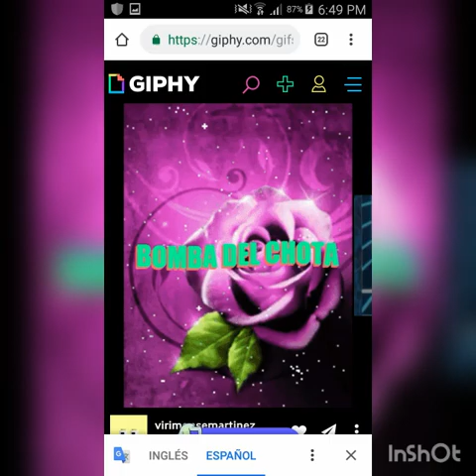Que viva el amor bomba